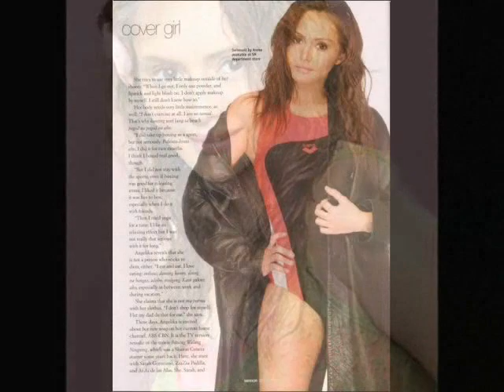Versatile Actress-Singer-Dancer-Host: Angelika Dela Cruz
sexy hot,talented,versatile and pretty actress-singer ANGELIKA DELA CRUZ

co stars ni angelika dela cruz sa abs-cbn dati

john llyod cruz (ikaw ang lahat sa akin teleserye)
bea alonzo
shaina magdayao
diether ocampo
claudine baretto

sana'y wala nang wakas (timeless)
kristine hermosa
jericho rosales
diether ocampo
marvin agustin
kaye abad
roderick paulate
gloria romero

pedro penduko
matt evans
melissa ricks
maja salvador
makisig morales
jake cuenca
denise laurel

gma-shows
yasmien kurdi *|(babangon ako't dudurugin kita)
toni gonzaga (habang kapiling ka)
ruffa gutierrez (habang kapiling ka)
etc.
sam concepcion
gabby concepcion
valerie concepcion
baguio city
tagaytay city
lucena city
maryhill college lucena
sacred heart college lucena
mseuf
enverga
claudine baretto
fated to love you
be strong geum soon i love that show
sailormoon tagalized
go go go angelika dela cruz...